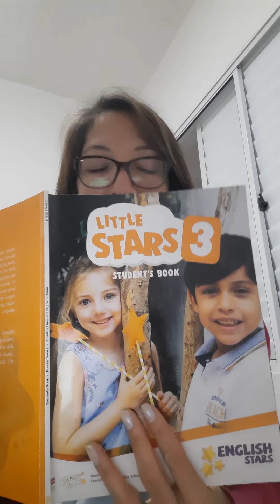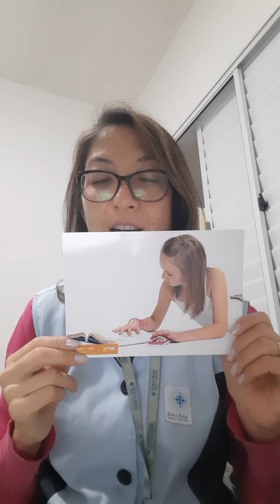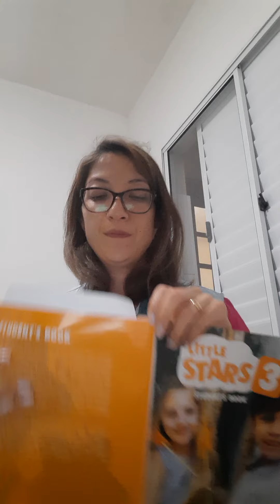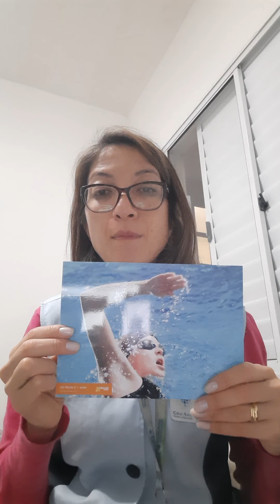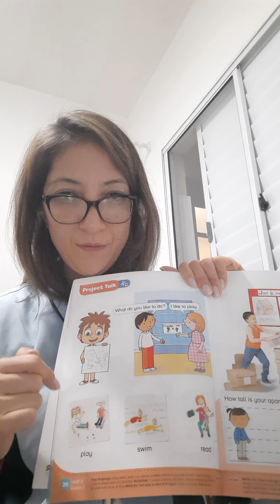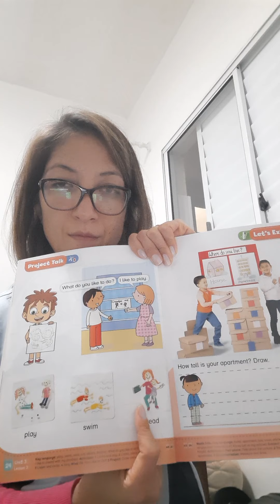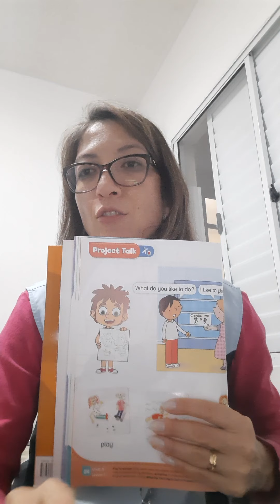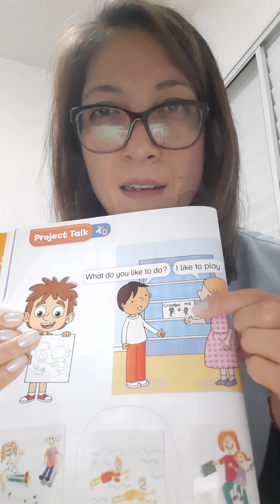Jd 2, Student's Book pg. 24